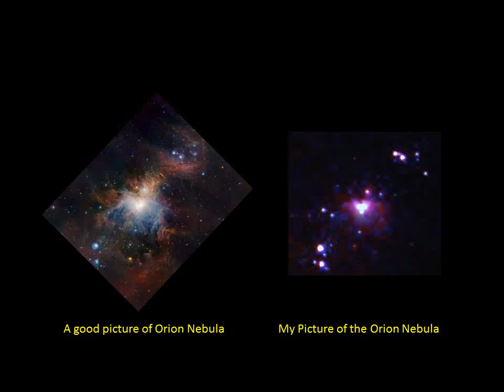Orion Nebula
This little video compares a good picture of the Orion Nebula with one of my attempts. It's a bit like comparing a Rembrandt to a Kindergartener's drawing of his imaginary friend.

Maybe one of these days I can try again when I am some place truly dark and the sky isn't glowing with the lights of Houston.